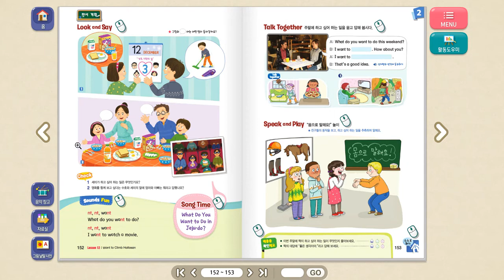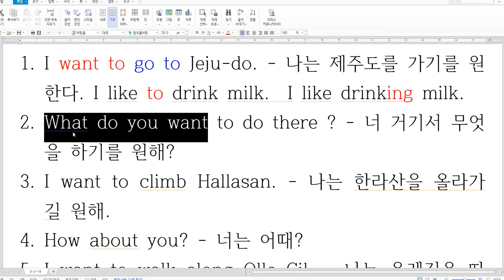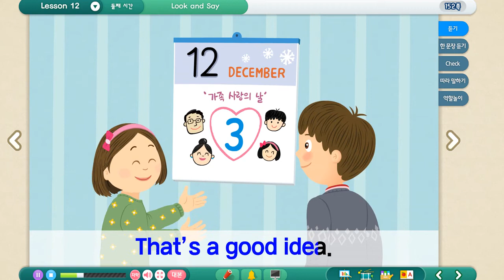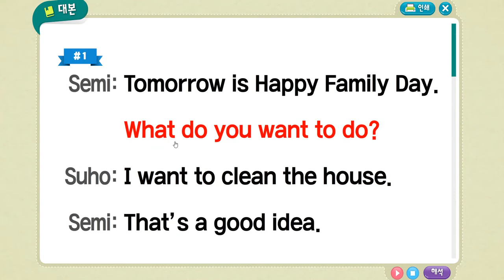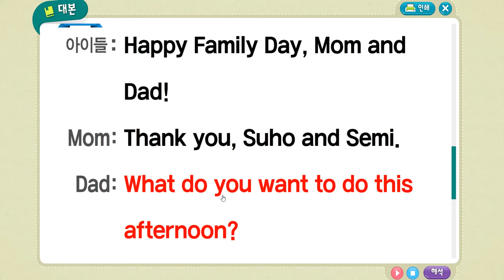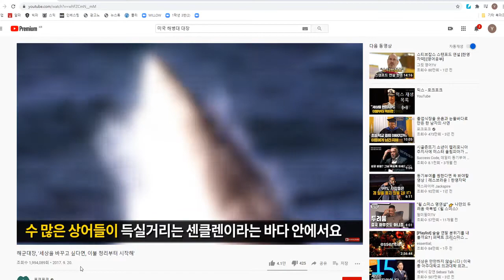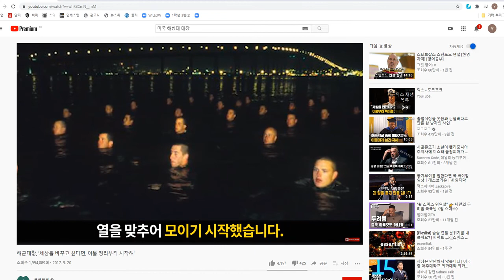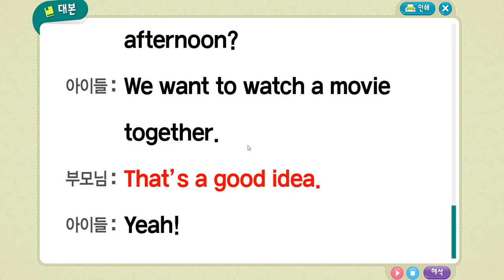역동초등학교 5학년 영어 No. 25 Lesson 12 - Dialog 2